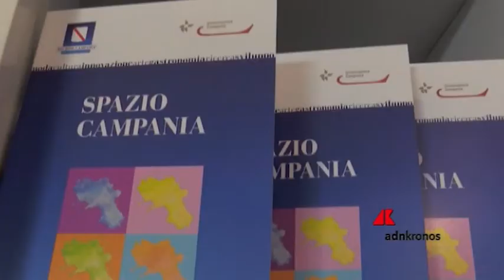La Campania nel cuore di Milano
A due passi dal Duomo una vetrina permanente di 500 mq con le eccellenze della regione. De Luca: “Vogliamo diventare una regione che possa camminare a testa alta seguendo l’esempio della Lombardia, dove Milano è l’unica vera realtà internazionale e dinamica d’Italia”, è stato il commento del Presidente della Regione Campania. “Siamo due eccellenze, possiamo solo fare cose belle”, la replica del presidente della Regione Lombardia Attilio Fontana.